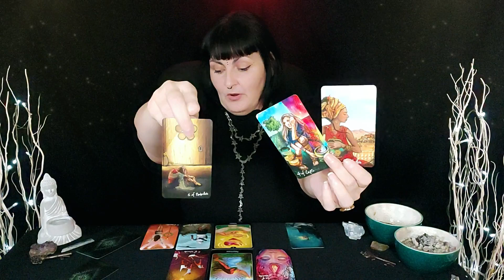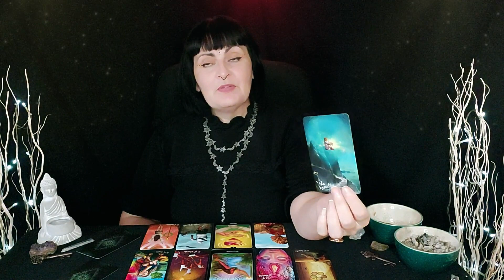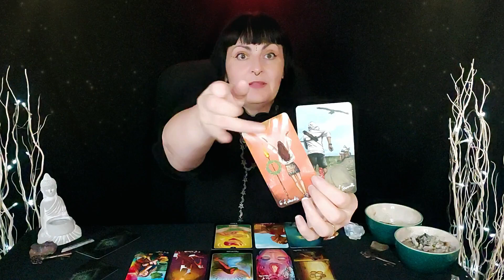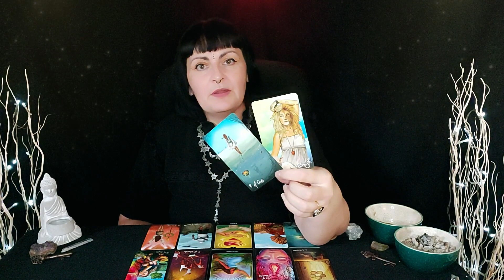♎LIBRA♎ CURRENT FEELINGS 💜THEY'RE Literally a STALKER💜TAROT LIBRA LOVE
VIDEO CALL READINGS AND PRE - RECORDED READINGS.